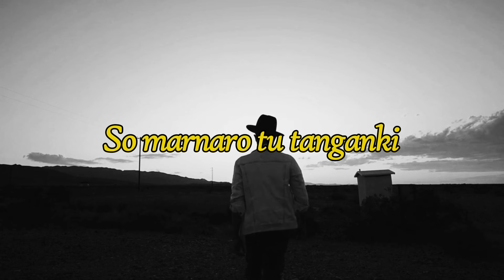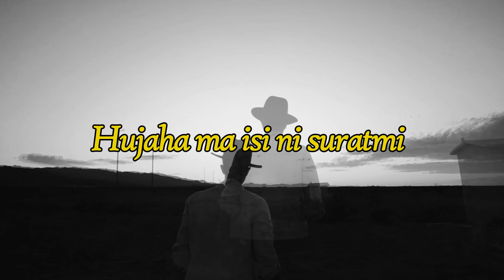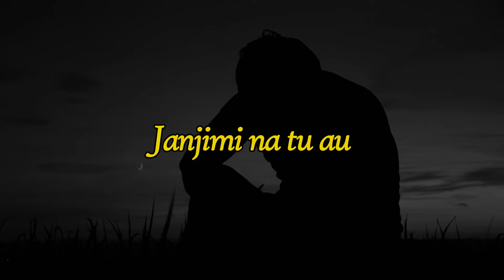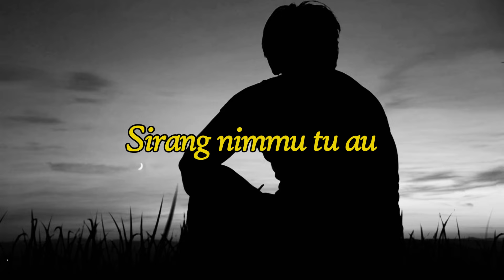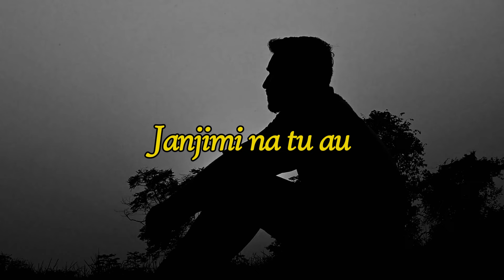Trio Bonanza - Surat Narara (Video Lirik)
*Surat Narara* by *Trio Bonanza*

Judul :  Surat Narara
Artis : Trio Bonanza
Cipt : Jack Marpaung

*Lirik* |

Disi hujalo suratmi ito
Nga tung mansai leleng
So marnaro tu tanganki
Tung mansai las do rohakki
Sombu nang siholhi

Hujaha ma isi ni suratmi
Tarsonggot au ito
Manjahai..manjaha i
Surat na tinongosmi tu au
Surat na rarai hoo..surat na rarai
Hoo..Surat parsirangan i

Tompu nai songgot nai
Ditostos ho harapanki
Didokkon ho lupahononmu sasude
Janjimi na tu au

Nungnga digali ho be lombangi
Na so boi timbungonki
Dalan lao pasidingkon au
Nungnga digotap ho be dalani
Manggotap rohakki

Sai maraburan ma da ilukki
Marningoti sude janjintai na ujui
Hape dinalao muli ho ito
Sirang nimmu tu au
Hoo..sirang nimmu tu au
Hoo..hancit nai